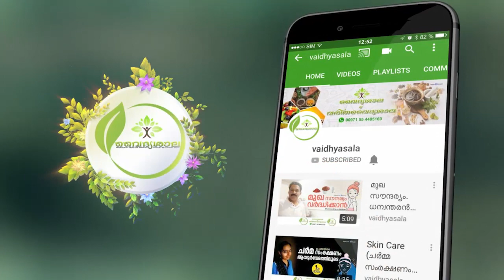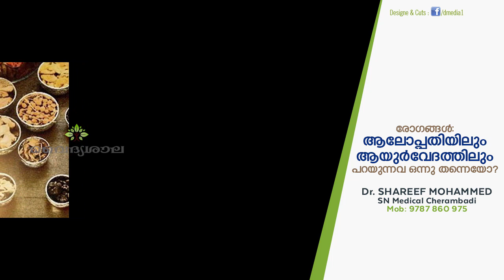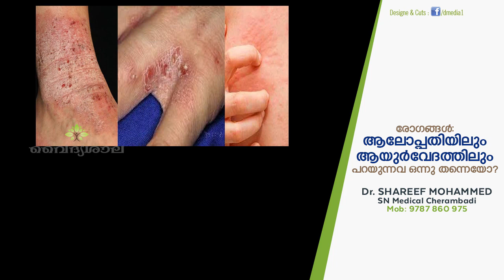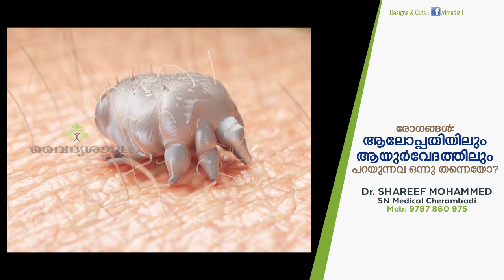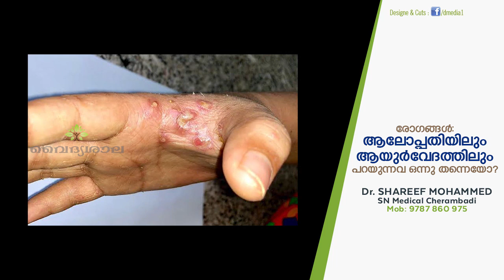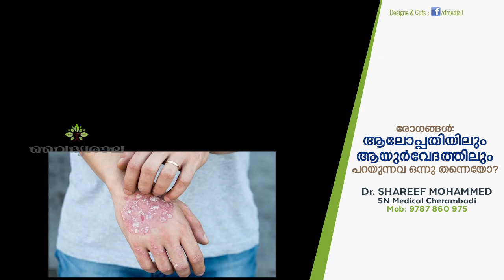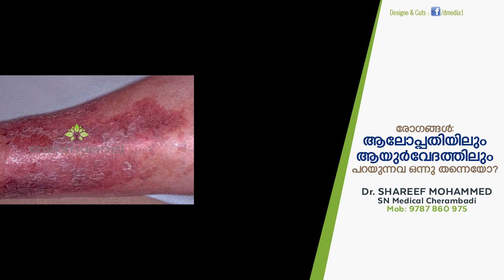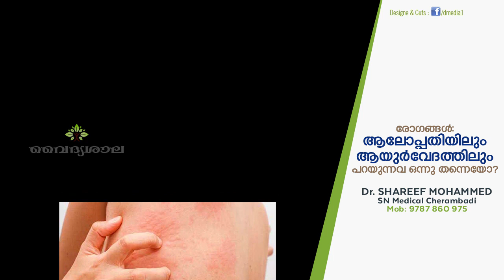രോഗങ്ങൾ ആലോപ്പതിയിലും ആയുർവേദത്തിലും പറയുന്നവ ഒന്നു തന്നെയോ? Dr Shareef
👉🏻അലോപ്പതി രോഗങ്ങളും ആയുർവേദ രോഗങ്ങളും ഒന്ന് തന്നെയോ ?
👉🏻സ്‌കാബീസ് , എക്സിമ ആയുർവ്വേദ വീക്ഷണം
👉🏻കരപ്പൻ എന്നാൽ എന്ത് ?